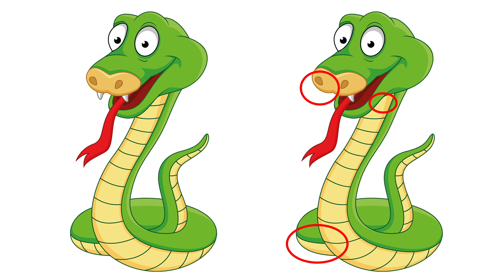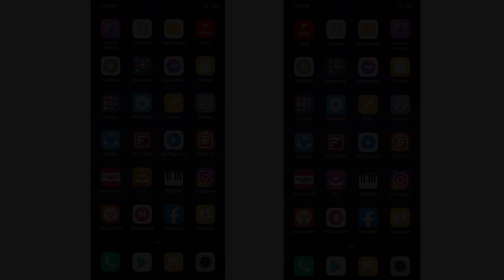Find Three Difference in the image | Black Sight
Hello, Guys in this video I'm going to show you 15 incredible image puzzles.
If you answer the all of the questions, definitely you're a GENIUS.